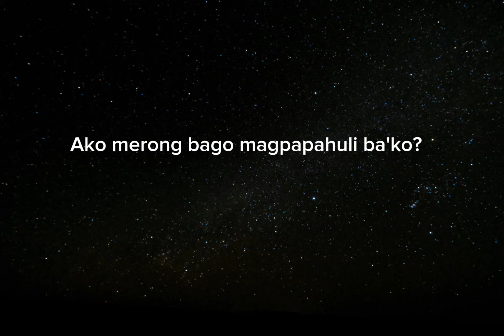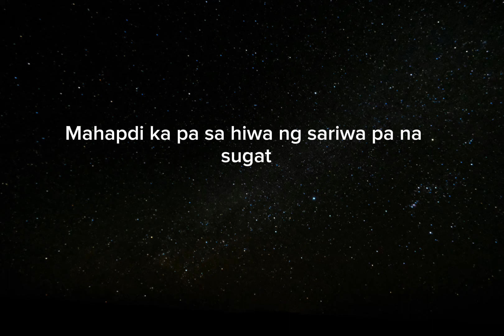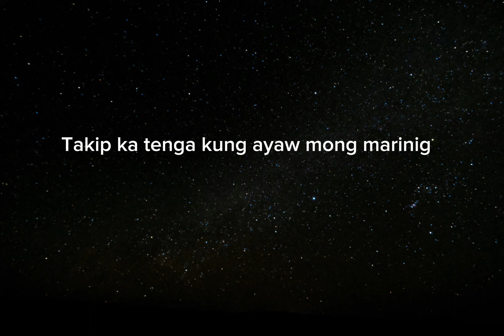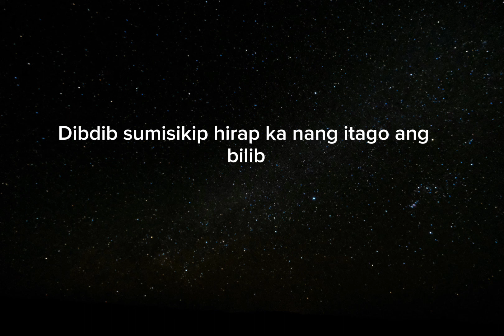PIKIT (LYRICS) By LOONIE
Alam ko na kung bakit ka bwiset
Dibdib sumisikip, hirap ka nang itago ang bilib
Kumpyansa ay may tyansang lumiit
Galit at inggit magkadikit

Balita ko merong bago, magpapahuli ba 'ko?
Mga lodi sila Flow G tsaka Loonie, nag-collabo
Mga feeling sikat, hindi naman kilala masyado
Mga pekeng panay ang pabango sa pangalan, Aficionado
Isang asa lang sa autotune kasi sintunado
At tsaka isang nilalang na nila-lang 'yung tao
Bakit tinitingala niyo? Parang santo itrato
'Di 'yan talentado, dapat 'yan ginagago

Kung hater ka, wala kang utak
Kapag inggit pikit tapos i-stapler ang talukap
Buga ng vape ko parang ulap sa mukha ng mga fake
One of the greatest, no debate, walang katulad
Kung ako sa'yo ay kakatok ka muna bago pasok ('Wag ka kumag) ('Wag)
'Wag kang sasagot o sasabat 'pag 'di kausap
'Yung pag-usad ng iba 'yung inatupag
Mahapdi ka pa sa hiwa ng sariwa pa na sugat
Dapat 'di pinapatulan ang mga tulad mong basurang (Aw)
Palamunin ng magulang (Aw), palamuti lang ang utak (Aw)
Sampalin para muling matauhan, sobrang lakas, tanggal ang balakubak
Kakapuna mo sa aking bakuran, nakalimutan mo na maghapunan
Isa ka lagi sa unang 'di ako makalimutan, laging nag-aabala
Matyagang-matyagang-matyaga na 'ko
Tapos kapag nayabangan nagtataka pa (Huh)
Asa ka pa (Huh), 'di mo 'ko masasawata
Magsawa ka sa kakamata (Huh)
'Di ka na nakakawala tapos 'di ka pa makahalata
Ngayon sino ang nakakatawa? Oh, huh?

'Wag ka nang dumilat pa ulit ('Wag na lang)
'Wag ka nang dumilat pa ulit (Oh)

Kung ayaw mo makita pumikit